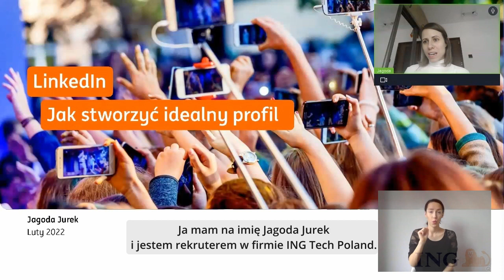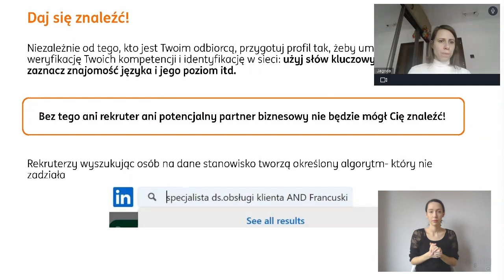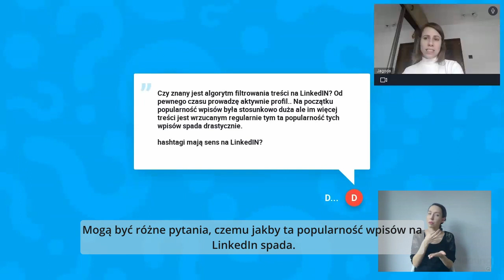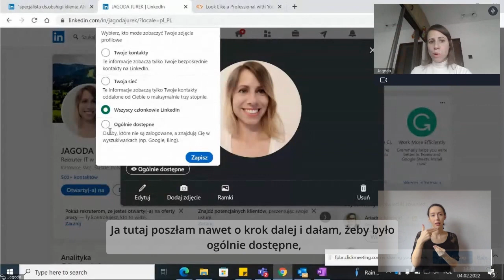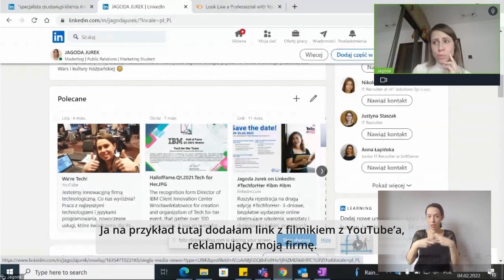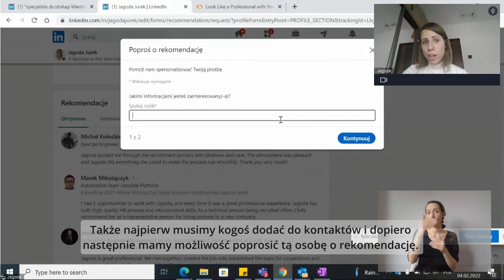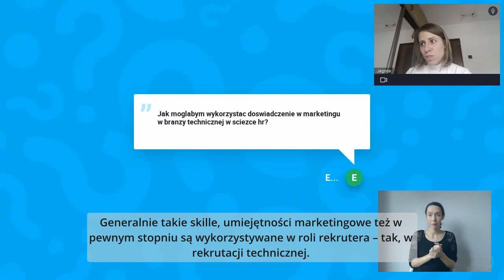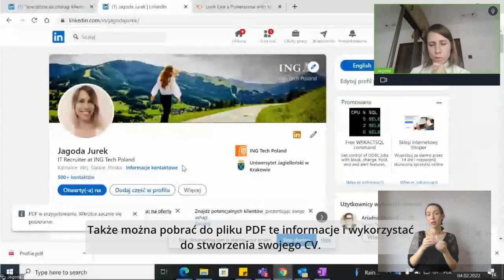LinkedIn - jak stworzyć idealny profil?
Szkolenie dla osób z niepełnosprawnością pt. "LinkedIn - jak stworzyć idealny profil?" zrealizowane we współpracy z ING Tech Poland.

Ze szkolenia dowiesz się:
-jak stworzyć swój profil na LinkedInie,
-jak uzupełnić informacje w profilu,
-jak dać się znaleźć rekruterom.